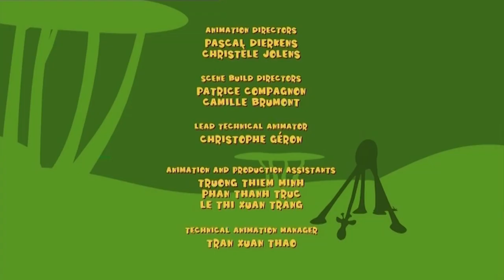African Elephant's Flying Dream | Funny Animal Cartoon For Kids | Amazing Shows For Kids | Gazoon